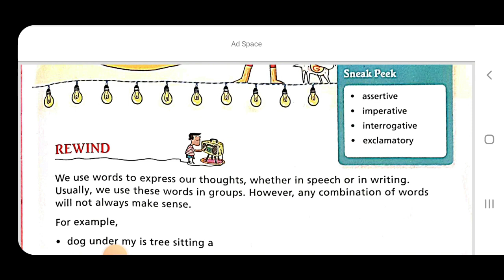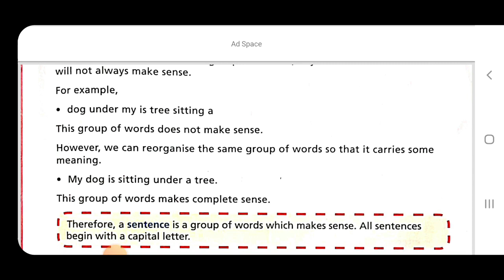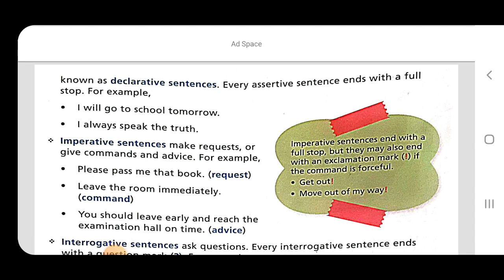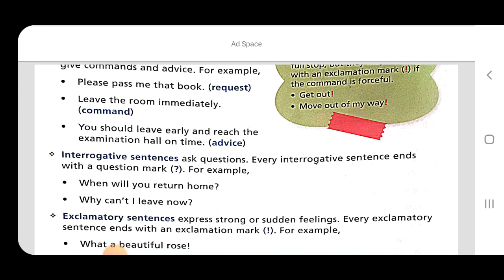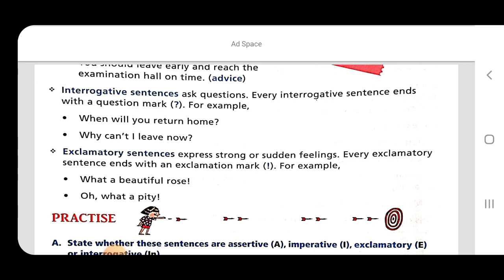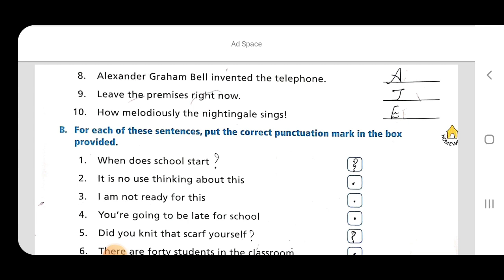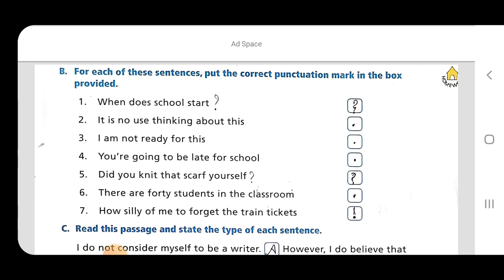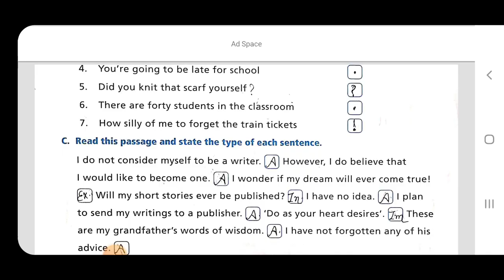Class - 6 Corner stone CH - 1 Kinds of sentences explanation and bookwork